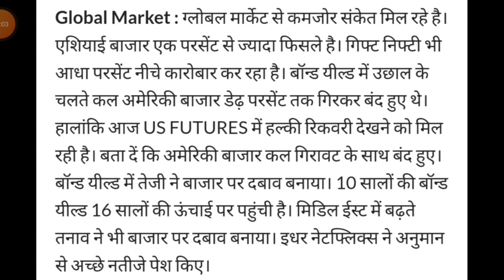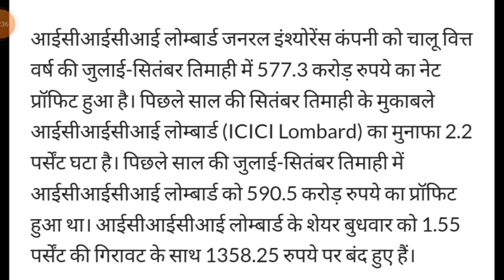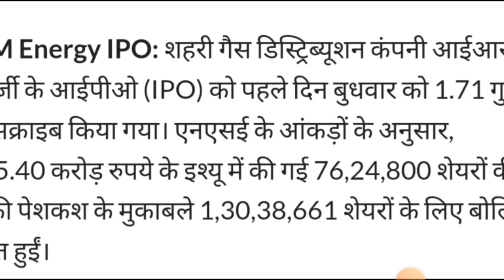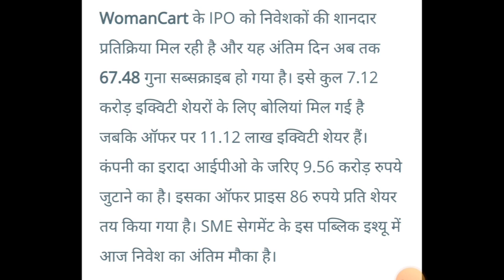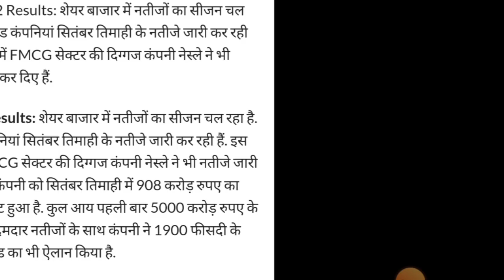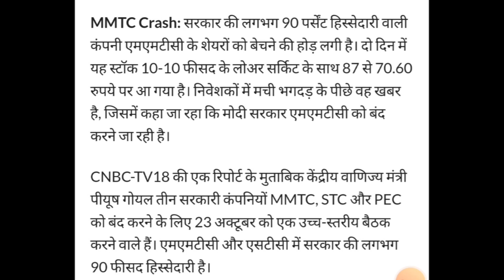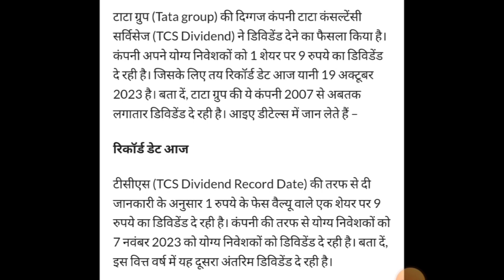Today's Stock Market News - 20 Oct 2023 | Aaj ki Taaza Khabar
Stay updated with the latest stock market news on October 20, 2023! In this video, we bring you today's top financial highlights, stock price movements, and key market events. Whether you're an investor or simply curious about what's happening in the financial world, this video will keep you informed. Don't miss out on the latest updates from the stock market.

2. Share market latest news

LINK TO OPEN DEMAT AND TRADING ACCOUNT WITH SBI